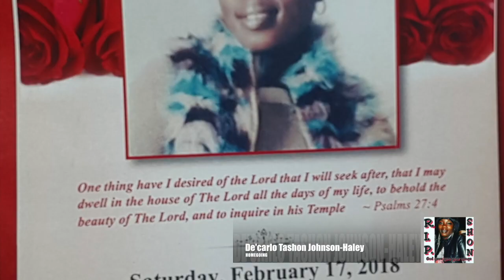rip shondiva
This video is about rip shondiva